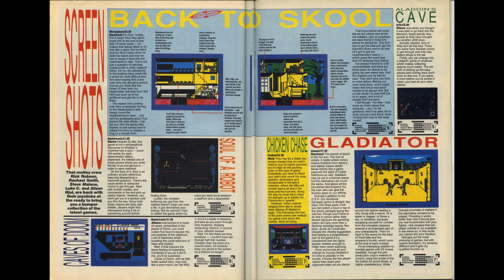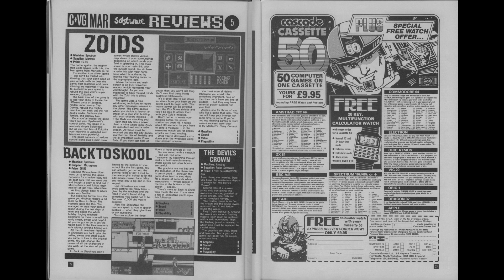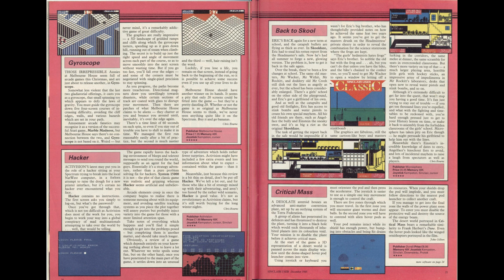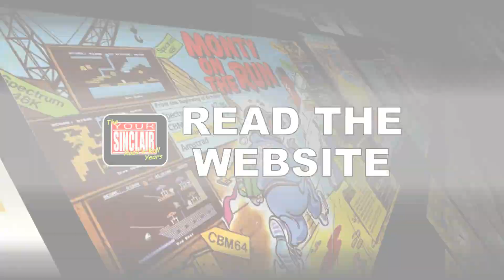YSRnRY Daily Fix: Back To Skool - Soundtrack and Magazine Coverage (HD)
The soundtrack of the Sinclair ZX Spectrum version of Back To Skool, together with promotional images and magazine coverage from the likes of Your Sinclair, Sinclair User, CRASH, ZX Computing, etc